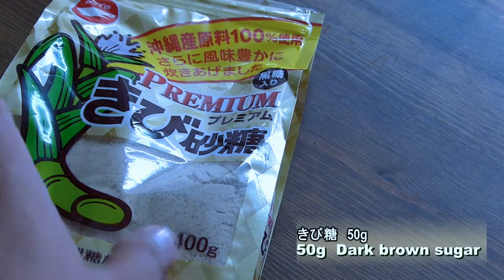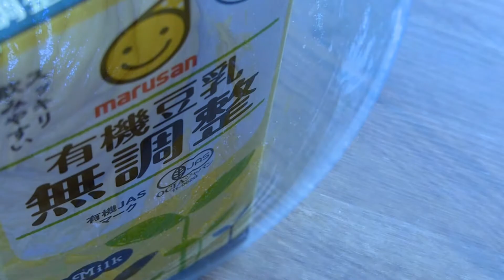魔法のケーキ カボチャマジックケーキ作り方 Pumpkin magic cake Recipe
カボチャのマジックケーキ　レシピ

薄力粉 90g
きび糖 90g
卵黄 卵白 3個分
カボチャパウダー 30g
塩 ひとつまみ
豆乳 380cc
バニラエッセンス 数滴

卵黄、水、きび糖50gを混ぜます。
卵白は、別ボウルに入れて冷やしておきます。
白っぽくなってきたら、太白胡麻油を混ぜます。
混ぜたら、ふるった薄力粉とカボチャパウダーを加えて、バニラエッセンスと塩ひとつまみを入れ、豆乳を加えてしっかり混ぜます。

卵白を使い、メレンゲを作ります。
残りのきび糖40gを混ぜながら加えます。
メレンゲが、出来たら、先ほどの生地に混ぜます。
全体を軽くかき混ぜます。
混ぜすぎ注意。

バターを塗った型に生地を流し込み、
150℃で、50分焼いて焼き上がったら、しっかり冷まして出来上がりです。

Camera:Panasonic　FZ200